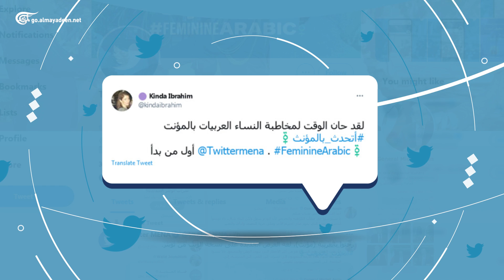تويتر: رحبوا بالعربية مؤنث.. "غرّدي" بدلاً من "غرد"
"العربية مؤنث" ميزة جديدة من تويتر مخصصة للنساء